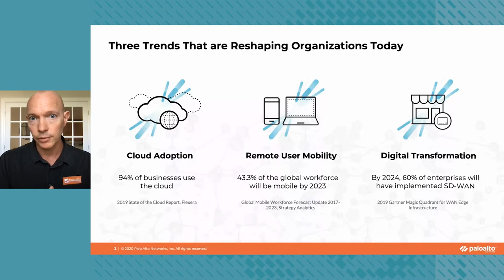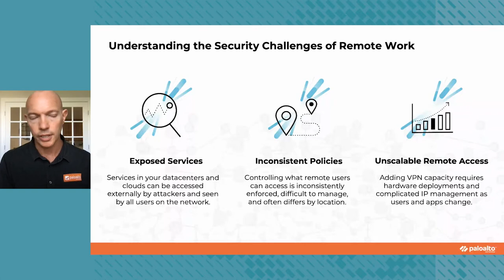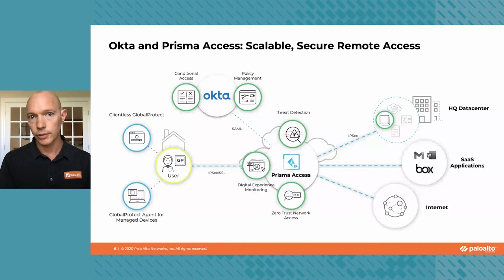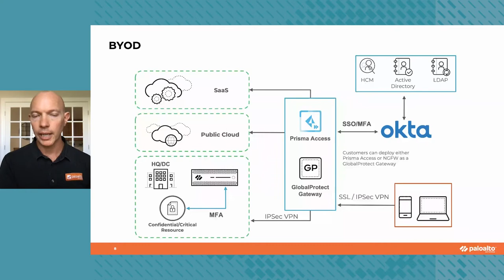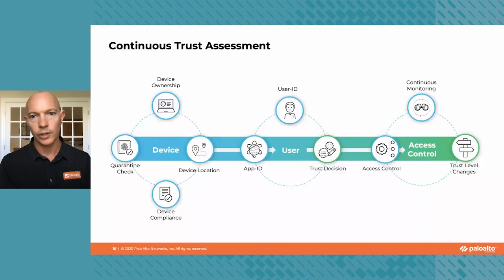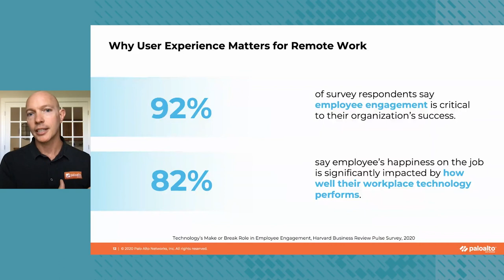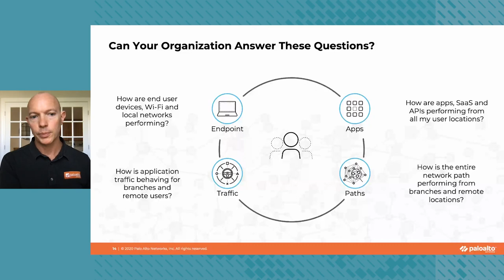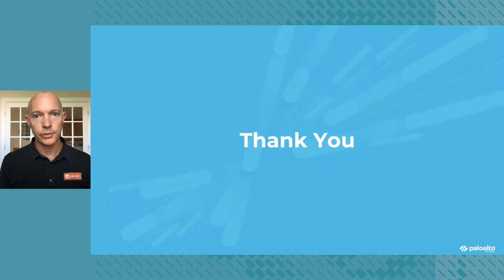Mobile Worker Security or User Experience - How About Both?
Remote working is here to stay, even if how it looks will change over time. It's time to get serious about treating remote access as a primary means of accessing company resources, making security and end user experience compromises unrealistic. Future-proofing your mobile worker strategy is critical - with true Zero Trust Network Access (ZTNA) and digital experience management (DEM), Palo Alto Networks is redefining cloud-delivered security for the next generation of mobile work.

Speakers:
Jason Georgi, Global Field CTO for Prisma Access, Palo Alto Networks